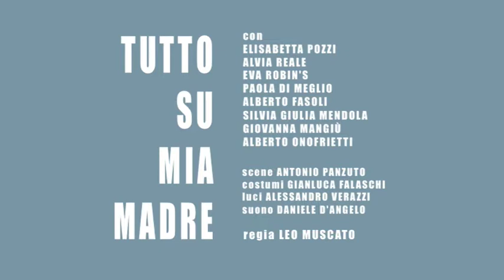Tutto Su Mia Madre: Silvia Giulia Mendola e la madre ideale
Tournée - TUTTO SU MIA MADRE

ANNO 2010

VENEZIA
Teatro Goldoni, dal 3 al 7 novembre

PARMA
Teatro Regio, dal 9 al 14 novembre

ROMA
Teatro Eliseo, dal 16 al 28 novembre

VERONA
Teatro Nuovo, dal 30 novembre al 5 dicembre

NAPOLI
Teatro Bellini, dal 7 al 12 dicembre

LUGANO
Teatro Cittadella, 14 e 15 dicembre

CREMA
Fondazione San Domenico, Teatro di Crema, 16 dicembre

CARPI
Teatro Comunale, dal 17 al 19 dicembre

ANNO 2011

PERUGIA
Teatro Morlacchi, 8 e 9 gennaio

FOLIGNO
11 gennaio

ANCONA
Teatro Sperimentale, dal 12 al 16 gennaio

MANTOVA
Teatro Sociale, 17 gennaio

MONFALCONE
Teatro Comunale, 18 e 19 gennaio

FERRARA
Teatro Comunale, dal 20 al 23 gennaio

PADOVA
Teatro Verdi, dal 25 al 30 gennaio

RIMINI
Teatro Novelli, dall'1 al 3 febbraio

LUCCA
Teatro del Giglio, dal 4 al 6 febbraio

VICENZA
Teatro Comunale, 8 e 9 febbraio

PORTOGRUARO
Teatro Comunale Luigi Russolo, 10 febbraio

SCHIO
Teatro Astra, 11 febbraio

REGGIO EMILIA
Teatro Valli, 12 e 13 febbraio

PIETRASANTA
Teatro Comunale, 15 febbraio

FORLI'
Teatro Diego Fabbri, dal 16 al 20 febbraio

TUTTO SU MIA MADRE
Testo teatrale di Samuel Adamson* basato sul film di Pedro Almodóvar

Traduzione Giovanni Lombardo Radice
con
Elisabetta Pozzi Manuela
Alvia Reale Huma Rojo
Eva Robin's Agrado
Paola Di Meglio Madre di Rosa, Alicia
Alberto Fasoli Alex, Stanley, Dottori, Cliente
Silvia Giulia Mendola Suor Rosa
Giovanna Mangiù Nina Cruz
Alberto Onofrietti Esteban, Lola

scene Antonio Panzuto
costumi Gianluca Falaschi
luci Alessandro Verazzi
suono Daniele D'Angelo

assistente alla regia Laura Cleri

produzione Fondazione Teatro Due -- Teatro Stabile del Veneto

*prodotto per la prima volta al The Old Vic Theatre di Londra da Daniel Sparrow, Neal Street Productions, The Old Vic Theatre Company, Dede Harris & DRB Productions

si ringrazia per la collaborazione Marica Stocchi e Ercole Palmieri

direzione di scena Antonio Luca Cuddè, fonica e video Daniele D'Angelo
macchinista Matteo Cicogna, elettricisti Daniele Faroldi, Lorenzo Bucci, sarta Lauretta Salvagnin, segreteria di compagnia Agnese Bonini
assistente costumista Gianmaria Sposito, realizzazione costumi Sartoria Fondazione Teatro Due, caposarta Luigia Lezi sarta Antonella Caleffi -- Sartoria Teatrale Gp 11 parrucche Audello
assistente scenografo Alberto Nonnato realizzazione scene Laboratorio Fondazione Teatro Due diretto da Mario Fontanini
macchinisti Maurizio Mangia, Davide Cappellato, Giovanni Mutti, Leonardo Vecchi
scenografa decoratrice Alessia Colosso stagista Clast -- IUAV Chantal Viola

riprese video a cura di Lucrezia Le Moli foto di scena Carlo Ciraudo and Max Majola

ufficio stampa Michela Astri, Isella Marzocchi Fondazione Teatro Due, Studio Systema -- Venezia Teatro Stabile del Veneto
responsabili amministrativi Pietro Bocchi Fondazione Teatro Due, Antonio Goldin Teatro Stabile del Veneto
delegati alla produzione Nicetta Cavalli Fondazione Teatro Due, Silvia Zampieron, Alessandro Vadilonga Teatro Stabile del Veneto
direzione organizzativa Paola Donati Fondazione Teatro Due, Massimo Tamalio Teatro Stabile del Veneto